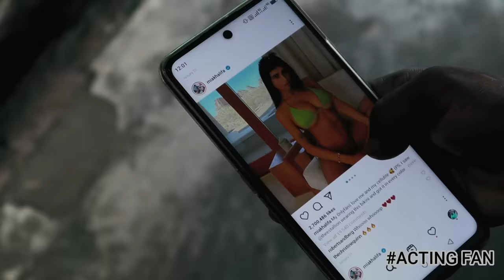SHOLAY | PINCE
Follow pince singh on instagram :-

Atul on instagram -

Thumbnail By -

MY CAMERA 1
CAMERA 2
PRIME LENCE
MIKE 1
MIKE 2
MIKE 3

Thanks.